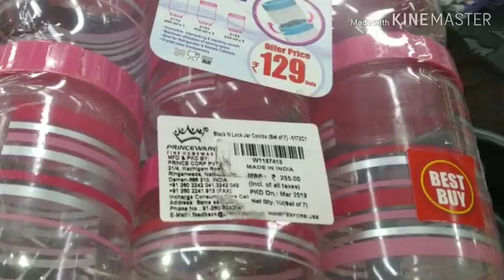New kitchen set under ₹200 2019 || Kitchen products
अगर आप किचन की खरीदारी करने वाले हैं तो मेरा वीडियो देखना नई भूले बहुत सस्ते दाम में आप खरीद सकते है कई सारी चीज़े।।